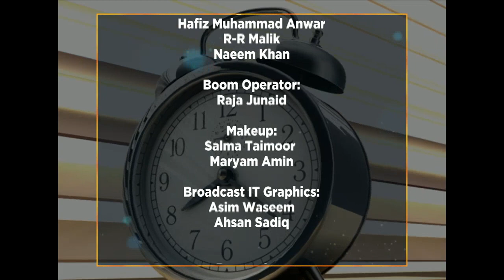WTM 28/09/2020 WOMEN SELF DEFENSE/TOURISM MANAGMENT